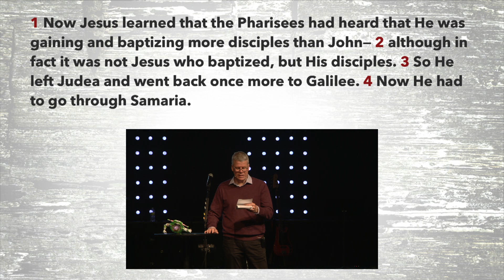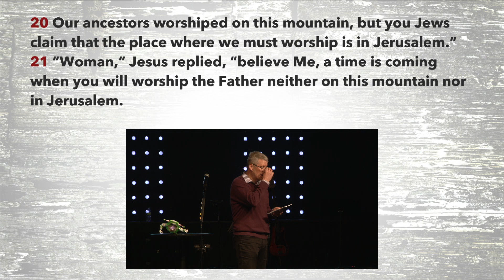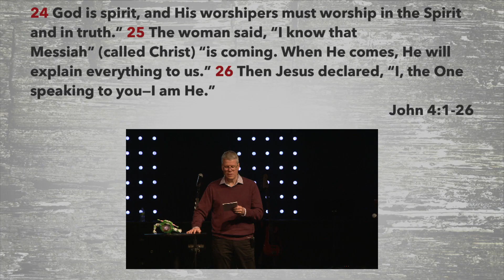Breaking Barriers and Beyond